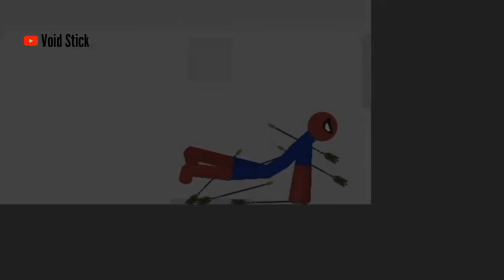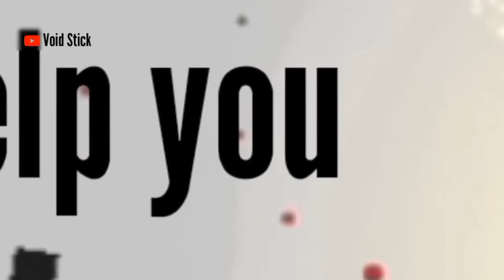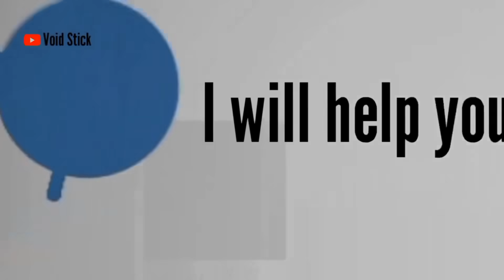(Best of 2021) Falls | Stickman Dismounting funny moments